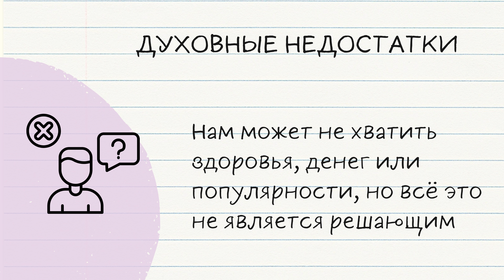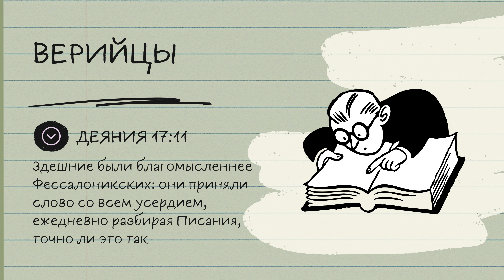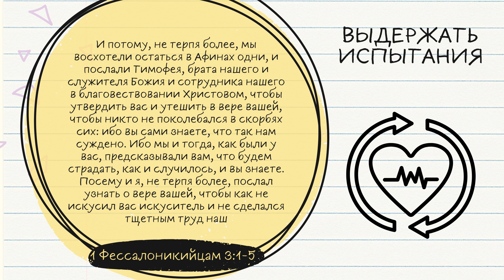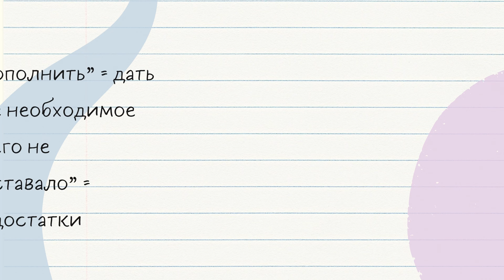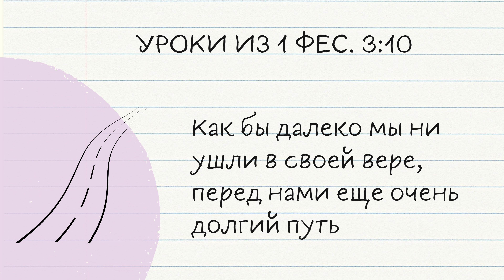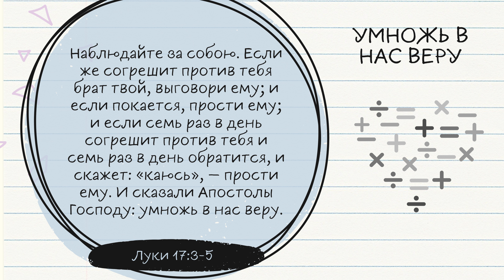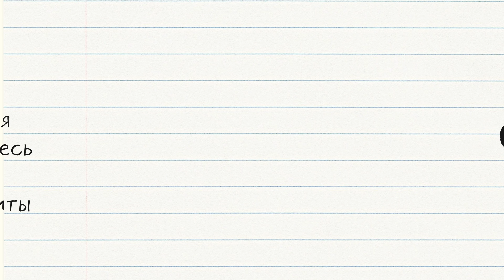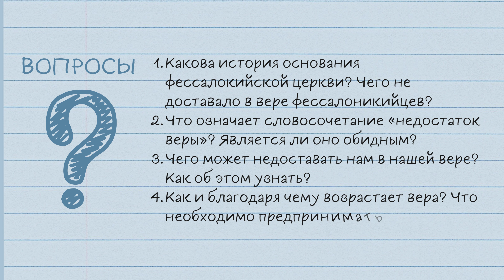Урок 11. На острие веры «Спасение через Христа» — Уэнделл Нидхэм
📖 Какую благодарность можем мы воздать Богу за вас, за всю радость, которою радуемся о вас пред Богом нашим, ночь и день всеусердно молясь о том, чтобы видеть лицо ваше и дополнить, чего недоставало вере вашей? 1 Фессалоникийцам 3:9, 10

💡 Духовные недостатки
Нам может не хватить здоровья, денег или популярности, но всё это не является решающим

💡 Чего может недоставать нам?
Прит. 6:32 – недостаток ума
Ос. 4:6 - о недостаток знаний
Фил. 3:20 - о недостаток служения
Иак. 1:5 - о недостаток мудрости
2 Пет. 1:9 - о недостаток христианских добродетелей

🎈Библейская вера - это полная отдача себя Господу

1. Какова история основания фессалокийской церкви? Чего не доставало в вере фессалоникийцев?
2. Что означает словосочетание «недостаток веры»? Является ли оно обидным?
3. Чего может недоставать нам в нашей вере? Как об этом узнать?
4. Как и благодаря чему возрастает вера? Что необходимо предпринимать для духовного роста?